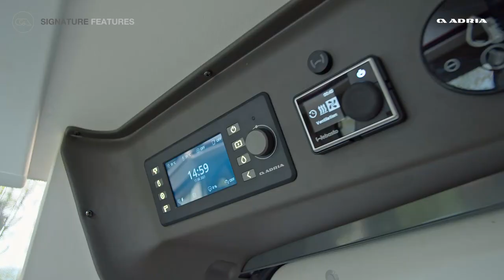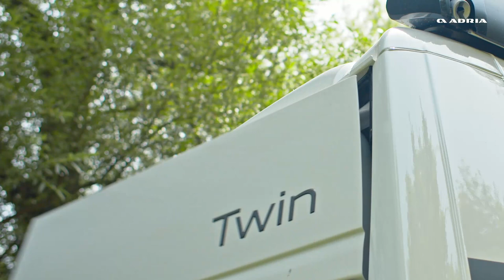Adria Twin Sports 640 SG. Sports van or Family van? Both. Official Movie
Adria Twin Sports 640 SG. Exclusive layout for sporty people, with innovative rear space, with special storage solutions for outdoor gear.